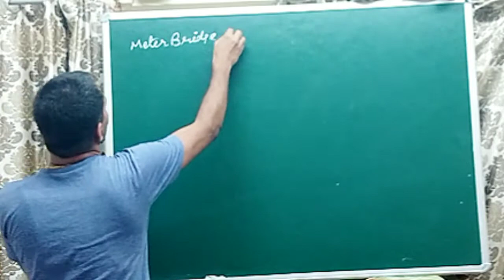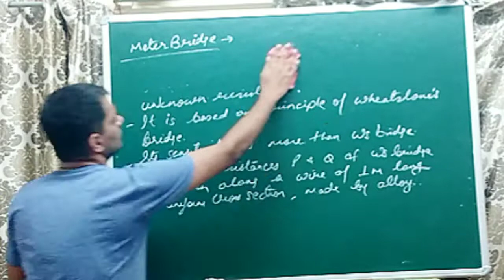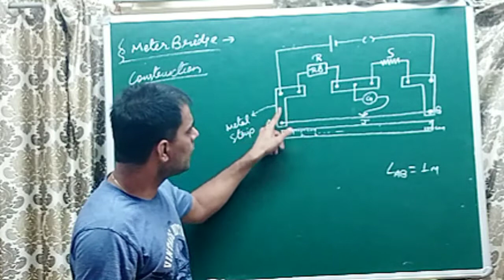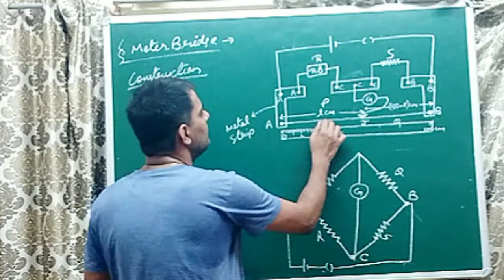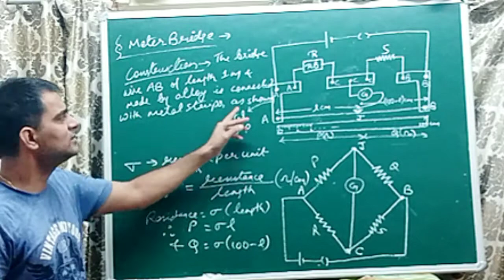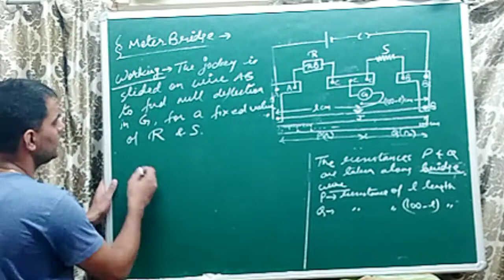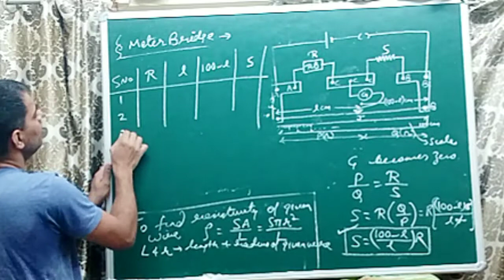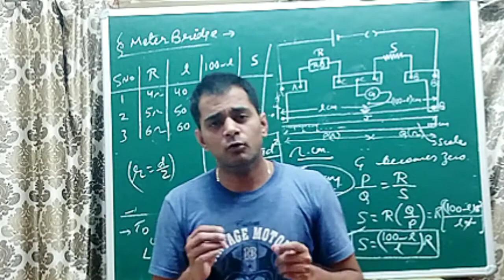Meter Bridge | Principle & Working | Class XII | By, Virendra Joshi